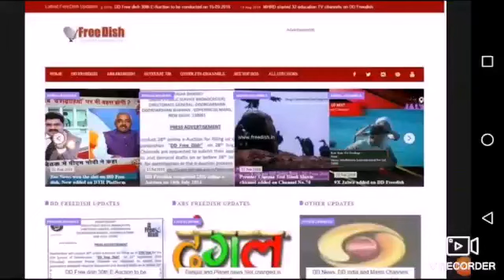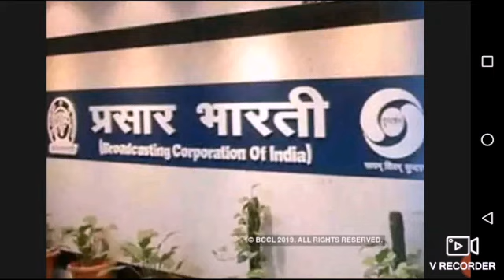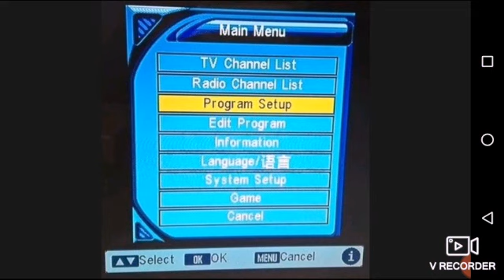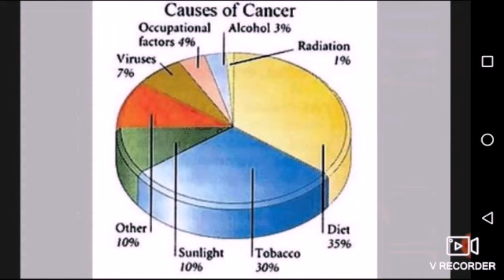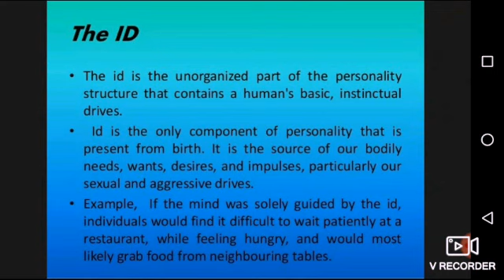DD free dish platform in hindi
DD Sports is a state-owned TV channel telecasting from Central Production Centre Delhi. DD Sports was launched on 18 March 1998. In the beginning, it broadcast sports programmes for six hours a day, which was increased to 12 hours in 1999. From 1 June 2000, DD Sports became a "round-the-clock" satellite channel. It was an encrypted pay channel between 2000 and 2003, and on 15 July 2003, it became the only free-to-air sports channel in the country.[1][2]

Besides showing live sporting events like cricket, football and tennis, DD Sports showcases Indian sports including kabaddi and kho-kho. In addition to international sporting events, important national tournaments of hockey, football, athletics, cricket, swimming, tennis, badminton, archery and wrestling are also telecast. The DD Sports channel also telecasts news-based programmes, sports quizzes and personality-oriented shows.[3]

DD Sports telecast all ODI & Twenty20 International cricket matches played by India Men Cricket Team and this Live telecast only available on DD Free Dish DTH and on DD Terrestrial network.